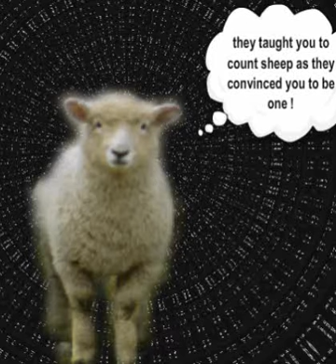Fukushima Reactor 4 ready to fall - 2 billion people to die